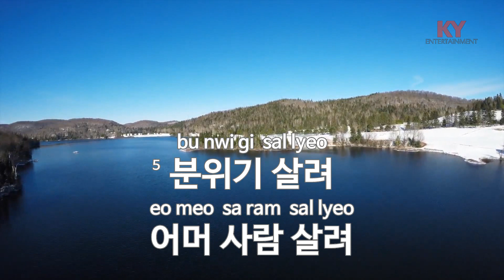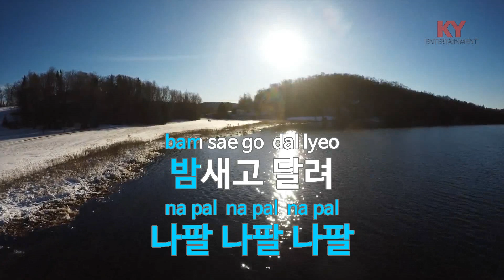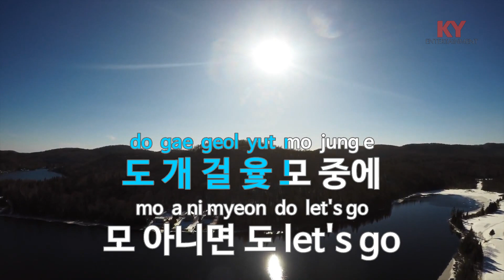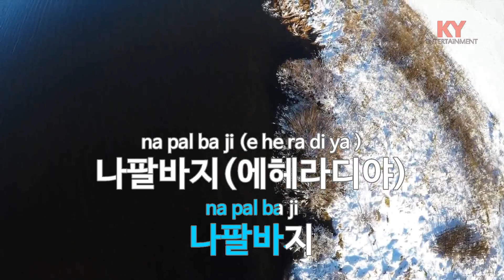[KY ENTERTAINMENT] 나팔바지 - PSY (KY.49023) / KY Karaoke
★ 곡 정보 ★
번호 : 49023
제목 : 나팔바지
가수 : PSY
작사 : PSY
작곡 : PSY,유건형

Copyrightⓒkeumyoung